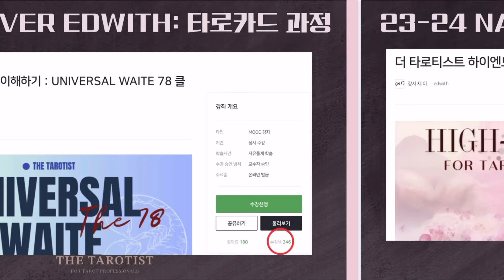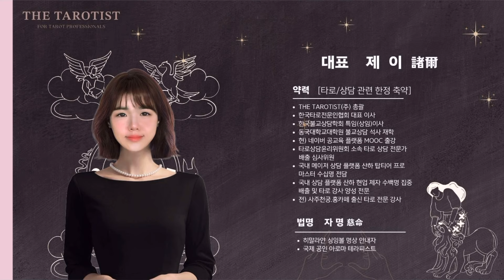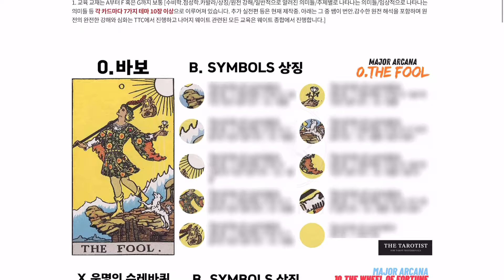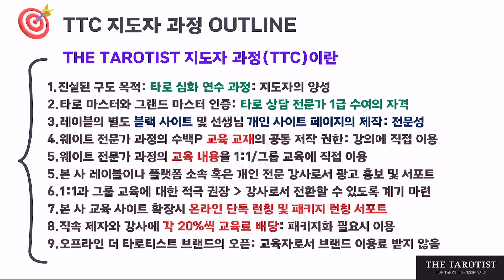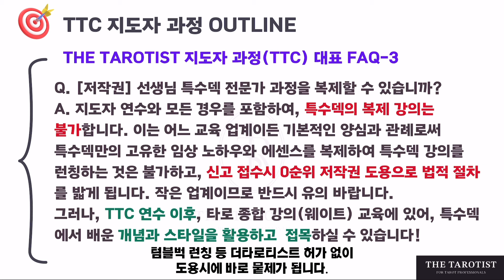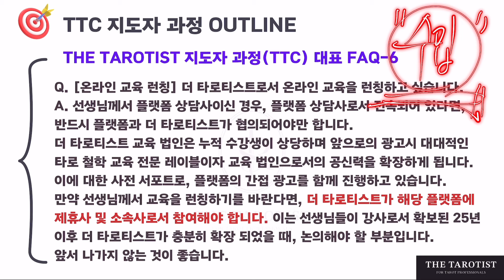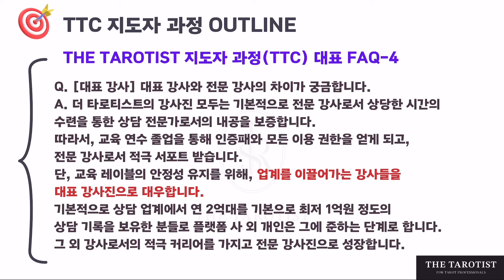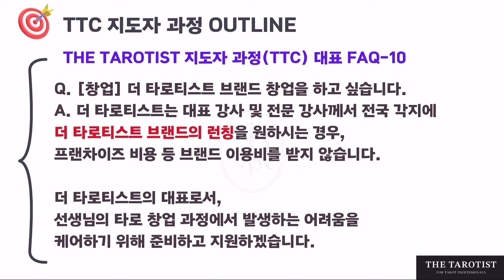더 타로티스트 소개 및 TTC 지도자 수련 개요